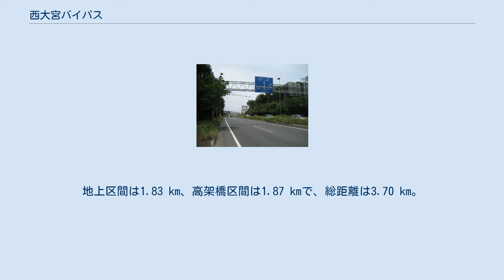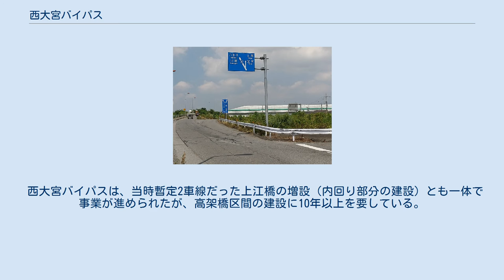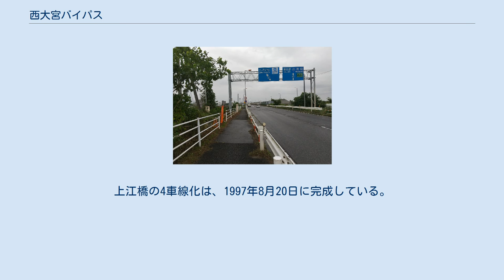西大宮バイパス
西大宮バイパス（にしおおみやバイパス）は、国道16号の埼玉県さいたま市内におけるバイパス道路である。
一部区間が高速道路並みの高規格設計の高架橋で建設され、上江橋（かみごうばし）と国道17号新大宮バイパスおよび、上尾道路の宮前ICを結ぶ。
地上区間は1.83 km、高架橋区間は1.87 kmで、総距離は3.70 km。
 全線4車線の道路で、一部高架橋区間がある。
西大宮バイパスは、新大宮バイパス・上尾道路の宮前ICから分岐するような形になっており、新大宮バイパスとは内回りは3車線の中央から分岐し、外回りは3車線の外側から合流する。
 地上区間の中央分離帯と歩道には緑地帯が設けられている。
 高架橋区間は全区間にわたって側道と防音壁が設置されているおり、高架下に水路（滝沼川）が流れている。
また、高架橋区間は高速道路並みの高規格設計（最高速度80 km/h設計、ただし速度規制は最高速度60 km/h）で、開通当初から通行料は無料となっている。
 事業開始年度は1969年、都市計画決定は1971年12月10日で、実際に工事が始まったのは東大宮バイパスの開通後である。
東大宮バイパス開通後、国道16号の大宮市内（当時）は新大宮バイパスと一部共用とされ、三橋交差点までが共用区間とされた。
その先の上江橋（かみごうばし）手前、JR川越線付近までは、埼玉県の管理区間に降格された。
 この区間は交通渋滞が生じていた区間であるが、渋滞を避けるため、ドライバーの中には抜け道を走る者も少なくなく、生活道路も車であふれていた。
特に、新大宮バイパスの日進南交差点から西方面の市道は同区間とほぼ並行して上江橋方面へ行けるため、同じように連日渋滞が生じていた。
 西大宮バイパスは、当時暫定2車線だった上江橋の増設（内回り部分の建設）とも一体で事業が進められたが、高架橋区間の建設に10年以上を要している。
なお、高架橋区間は1997年春に完成した。
 また、新大宮バイパスとのジャンクションとなる宮前ICの建設工事は、1995年から開始された。
その当時、国道16号は川越バイパスの終点から大宮方面は2車線であったが、この区間の川越拡幅とよばれる拡張事業は1997年から開始された。
上江橋の4車線化は、1997年8月20日に完成している。
川越拡幅は1998年6月19日に完成、西大宮バイパスも約4カ月後の1998年10月12日に開通した。
なお当日午前中は開通式、供用開始は午後からであった。
開通後は国道17号との共用区間は新大宮バイパスの起点になる吉野町IC - 宮前IC間とされた。
 平日24時間交通量（平成27年度道路交通センサス） （八王子方面）川越バイパス - 西大宮バイパス - 新大宮バイパス（柏方面） ^ 西大宮バイパス開通後は県道に降格。